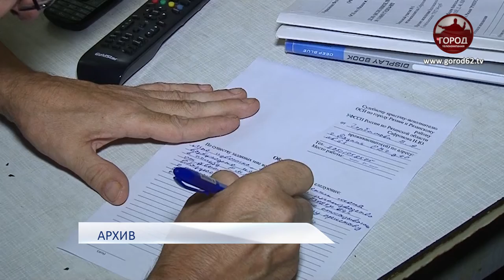ДОЛЖНИКОВ ОСТАВЯТ В КВАРТИРАХ